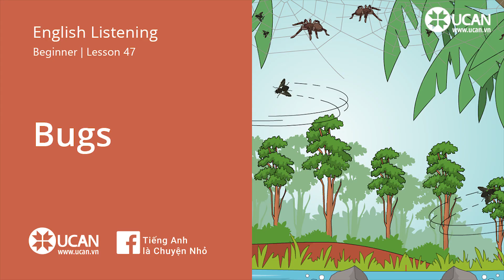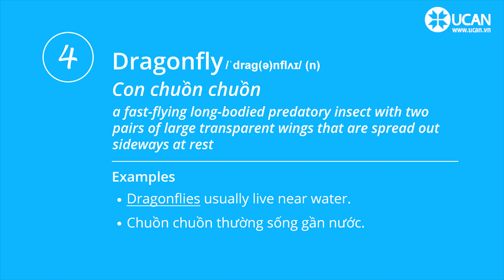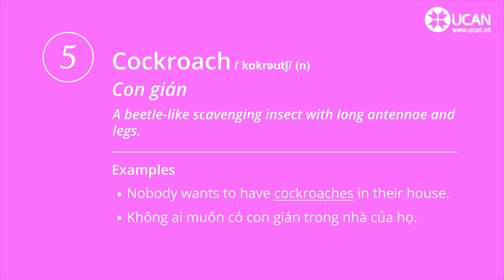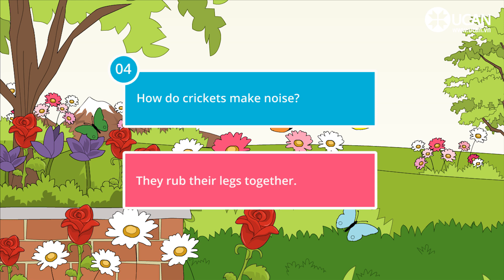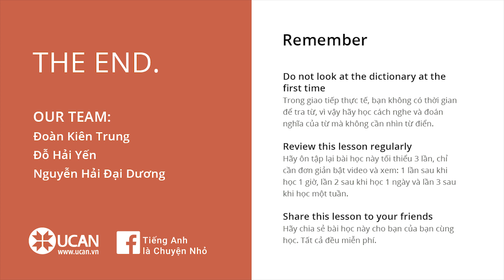Learn English Via Listening | Beginner: Lesson 47. Bugs